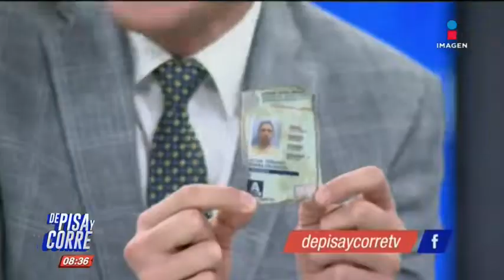¿Qué traía Fernando Rivera Calderón en la cartera? ¡Así lo recordamos! | De Pisa y Corre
Recordamos la visita de Fernando Rivera Calderón en DePisaYCorreTV. ¡Le revisamos la cartera!